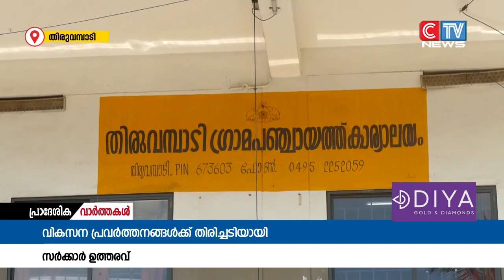തിരുവമ്പാടി പഞ്ചായത്തിന്റെ മെയ്ന്റനൻസ് ഗ്രാന്റ് പ്രവൃത്തികൾ നിർത്തിവയ്ക്കാനുള്ള സർക്കാർ ഉത്തരവ്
തിരുവമ്പാടി പഞ്ചായത്തിന്റെ മെയ്ന്റനൻസ് ഗ്രാന്റ് പ്രവൃത്തികൾ നിർത്തിവയ്ക്കാനുള്ള സർക്കാർ ഉത്തരവ് വികസന പ്രവർത്തനങ്ങൾക്ക്   തിരിച്ചടിയായി